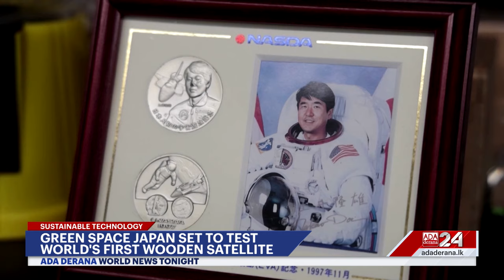World News Tonight | 1st November 2024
➡️ Germany closes Iranian consulates
➡️ Polls tight as Trump,Harris rally
➡️ Typhoon Kong-rey hits Taiwan